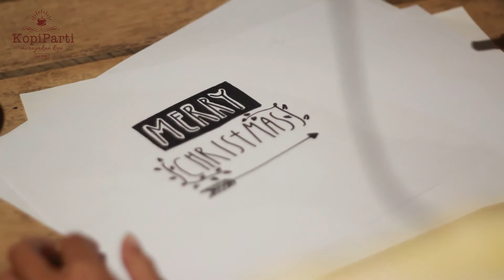Merry Christmas everyone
merry christmas to those who celebrate from KOPIPARTI ..